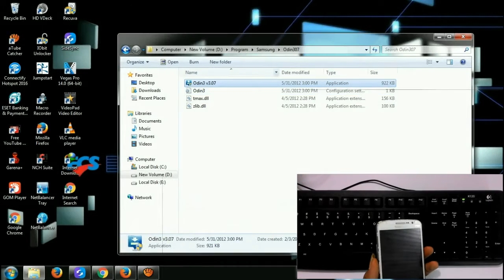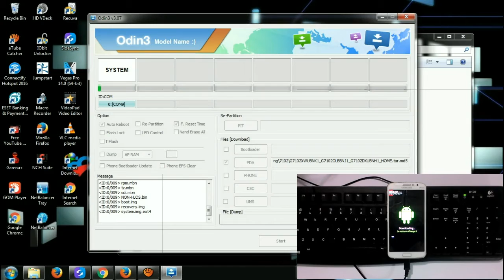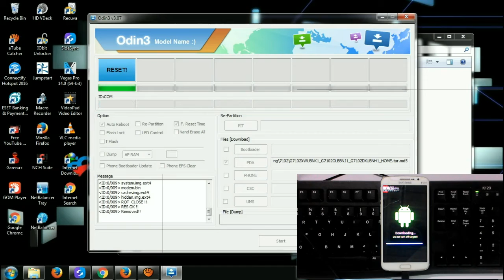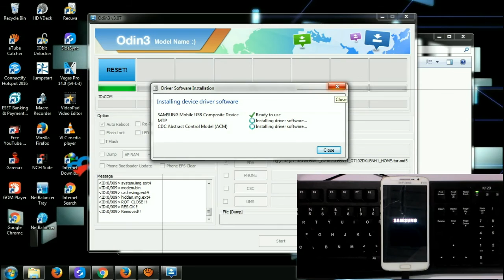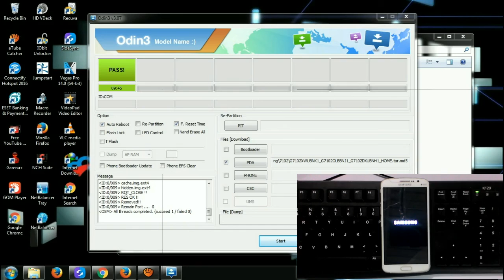Flashing Samsung Grand 2 Duos SM-G7102 via odin 100% TESTED WORK